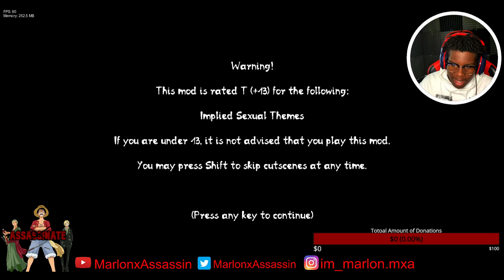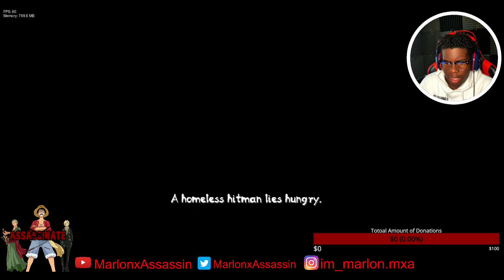Pico Got A New Girlfriend?! - Friday Night Funkin' VS Starvation Alley FULL WEEK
Always show support in the comment section down below Don't forget Jesus love us all so we should love each other. Don't Forget assassins never die and never lie peace out fam.
~MXA